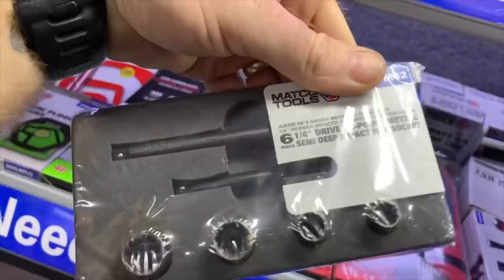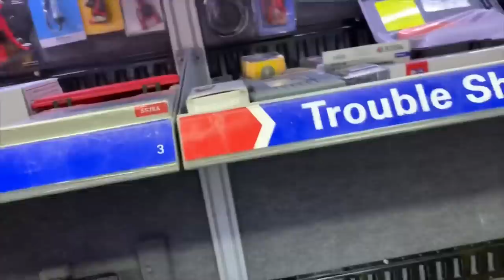Matco Tools Warranty Put To The Test ! We Broke A Bunch Of Stuff This Week !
We broke a bunch of Matco Tools this week, let’s test the warranty process out and see how it goes.

I truly appreciate each view that I get on each and every video.

If you are interested in Koon Trucking or Diesel Medic shirts are stickers there should be a link to the teespring store where you can purchase these items.

Milwaukee 3/8” adapter to convert your impact into a 1/4” bit driver:

Vampire Tools 8” Extraction Pliers (these things are amazing):

Knipex Cobra Pliers (some of my go to Pliers):

Streamlight Stylus Pro Rechargeable Flashlight (I carry this in my pocket daily):

Koon Trucking
200 Davidson Dr.